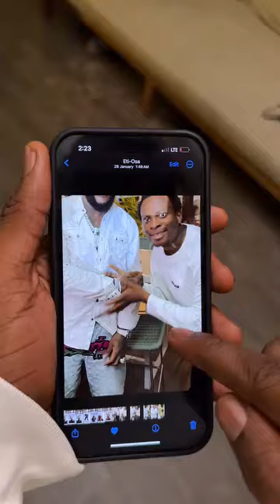How I made a video with Burna Boy || Sydney Talker